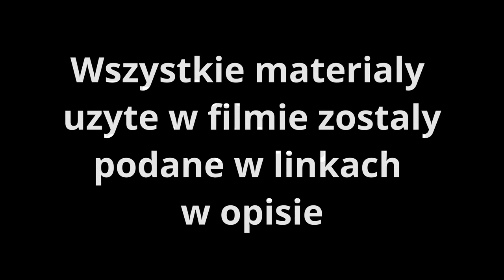[2024] Cross vs Angry People | Polscy wieśniacy vs Motocykliści | #2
Witaj na moim kanale Enduro is Life, gdzie znajdziesz najlepsze filmy z kompilacji enduro vs angry people. Jeśli lubisz oglądać, jak motocykliści radzą sobie z różnymi sytuacjami na drodze, z ludźmi, którzy próbują ich zatrzymać, zastraszyć lub zaatakować, to ten kanał jest dla Ciebie. Zobaczysz, jak enduro riderzy pokonują przeszkody, uciekają przed policją, unikają bójek i bawią się na swoich maszynach. Dziękuję za oglądanie i do zobaczenia na szlaku! Hi!
Don't forget to help me by leaving some rating in the form of a paw up or down. Thanks!